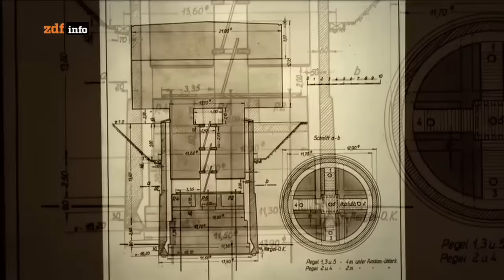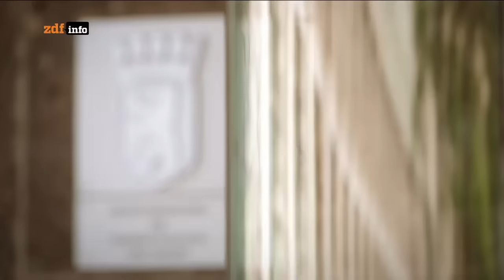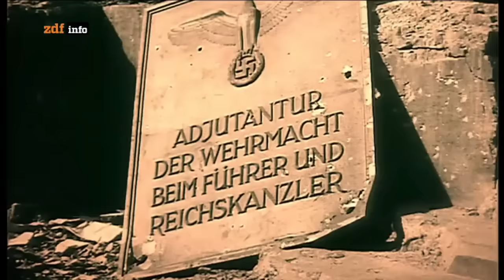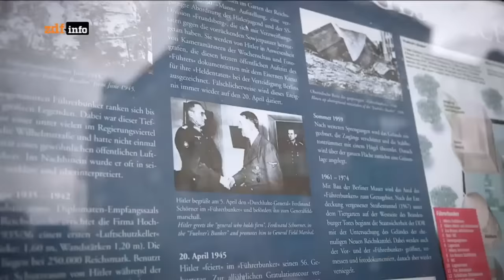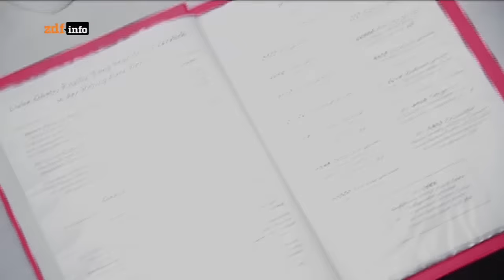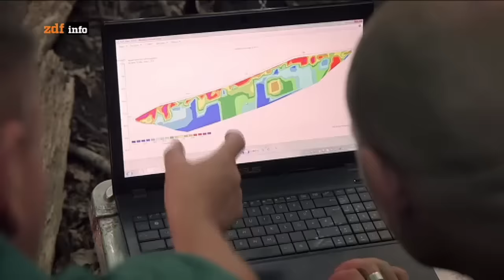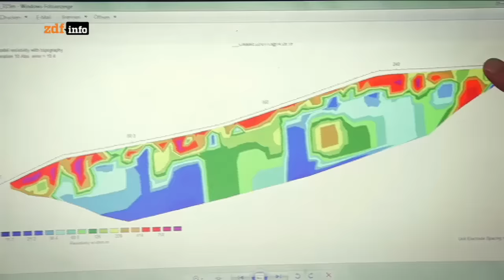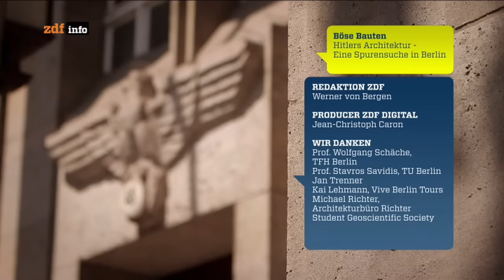Böse Bauten? Hitlers Architektur – Eine Spurensuche in Berlin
Vergessene Details der Nazizeit finden sich überall in der Hauptstadt, am Olympiastadion ein Hakenkreuz, ebenso wie in einem Verwaltungsgebäude des Deutschen Bundestages. Verschwunden ist die "Neue Reichskanzlei“, die Speer einst in Rekordbauzeit für den Führer baute. An ihrer Stelle befinden sich jetzt Ländervertretungen, Plattenbauten und ein chinesisches Restaurant.
Die „bösen Bauten“, die Stadtplaner gerne auch als „unbequeme Denkmale“ bezeichnen, sind ein Teil unserer Geschichte, die nicht zu verdrängen ist und die an einigen Stellen auch nicht so einfach physisch abgeräumt werden kann.

ZDF Digital Medienproduktion GmbH für ZDF und ZDFinfo, 2013